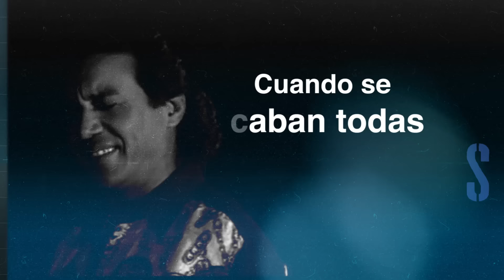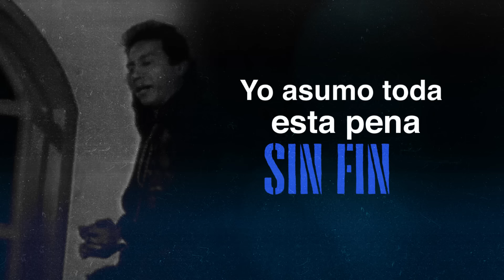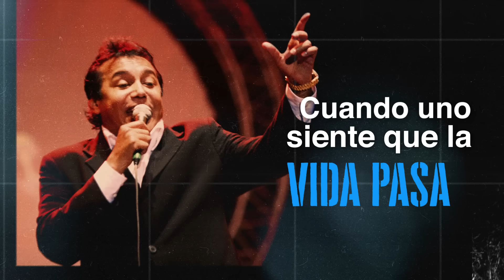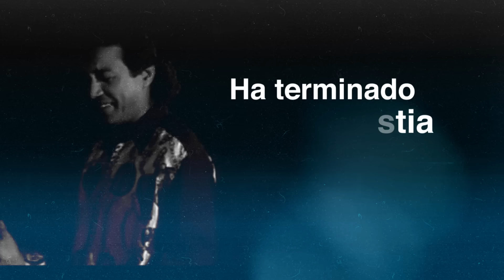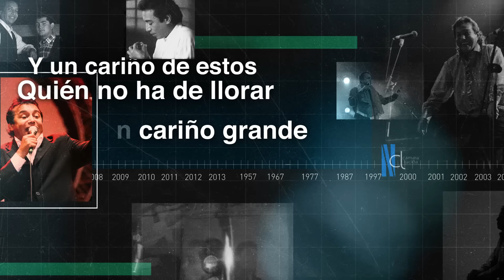A Un Cariño Del Alma, Diomedes Díaz - Letra Oficial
Disfruta y comparte este super éxito titulado “A Un Cariño Del Alma” interpretado por “Diomedes Díaz” letra oficial

Autor: Hernán Urbina Joiro

Letra:
Cuando se acaban todas las palabras
Y ni siquiera puedes reprochar
Cuánto duele un cariño así en el alma
Como el que tú me diste nada más

Pienso que viví mi vida de forma distinta a todos los demás
Que, si volviera el pasado, viviría despacio y te quisiera más
Pero aquí estoy deshojando el dolor
Por donde quiera que estés en verdad

Dime qué hacer con este corazón
Que sólo sabe extrañarte y cantar
No busco a nadie quien querer culpar
Yo asumo toda esta pena sin fin

Reminiscencia de un beso sin par
Que en este mundo no he vuelto a sentir
Y un cariño de estos, quién no ha de llorar
Un cariño de estos que encierra pasión

Ay amor del alma que se ha de cantar
Con lo más sublime de la inspiración

Como un dejo triste como el recordar
Son de esos que salen desde el corazón
Cuando uno siente que la vida pasa
Es tarde para muchas cosas ya

Cuánto duele un cariño así del alma
Al comprender que la amo y si no está
Cuando vuelva a enamorarme, he de recordarme que contigo fui
Muy descuidado al quererte porque creí que siempre serías para mí

Pero aquí estoy enfrentando el ayer
Sueños que enferman sin cura y final
Ha terminado la angustia tal vez
Pero también la esperanza de amar

No tengo pena de ser lo que fui
El cantador de tus versos de amor
Profundo como el recuerdo de ti
Y vallenato como es mi canción

Como un dejo triste como al recordar

Y un cariño de estos quien no ha de llorar
Un cariño grande que encierra pasión

Son dejos que salen desde el corazón